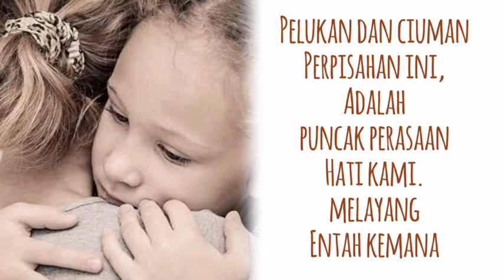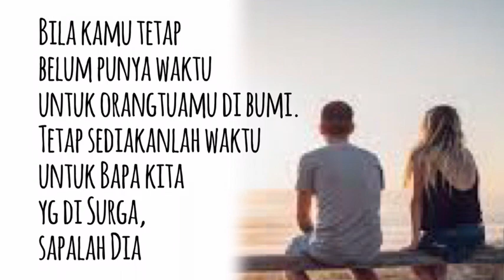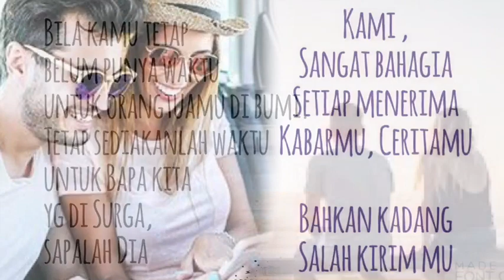VIDEO MENYENTUH HATI : KEPERGIAN SEORANG ANAK - SEBUAH PESAN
Sebuah pesan untuk anak anak yang saat ini jauh dari orangtua mu.

If you like the Music please by it legally